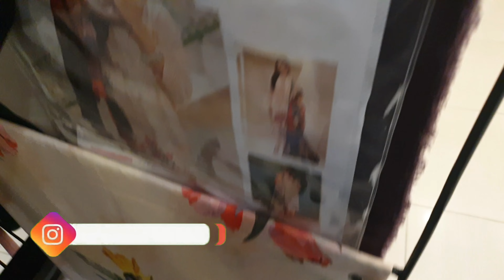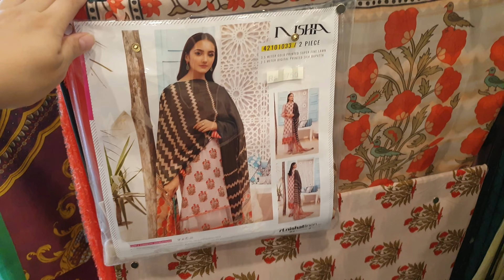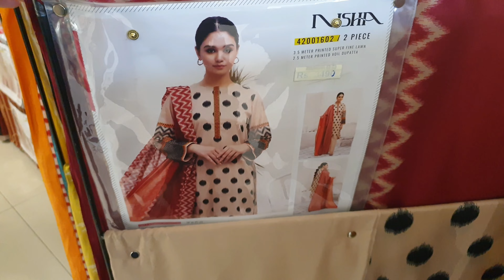Nishat Linen New Summer Freedom to Buy Collection Starting Price 590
Online orders can be placed at their official website at below address.